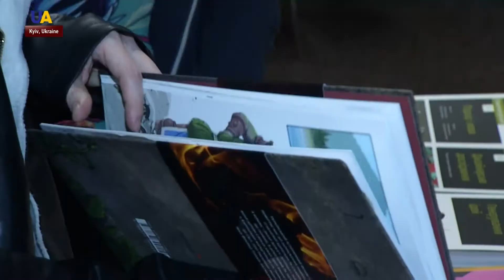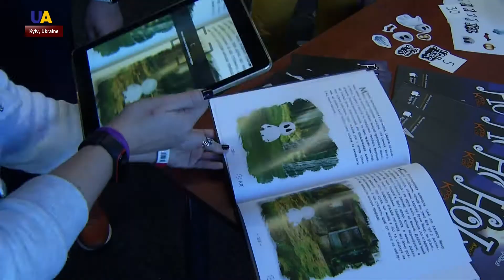Comic Con Ukraine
Comic Con Ukraine is underway in Kyiv. It's one of the largest pop culture festivals in the country. Our correspondent visited the opening of the event.